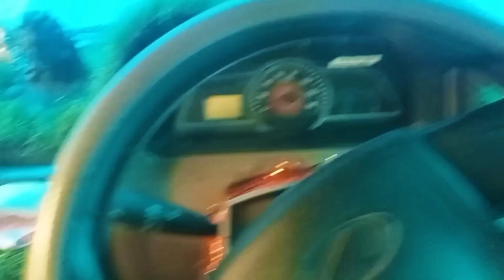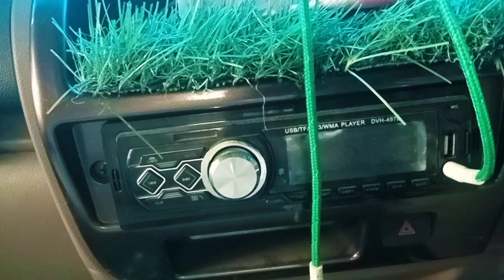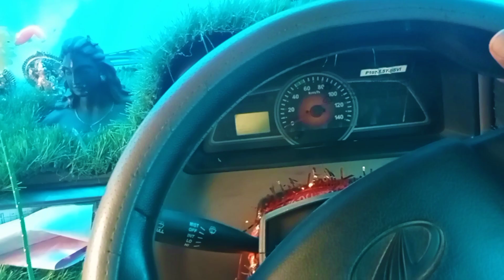Bolero pickup modification || Aaj mere gadi ko modification Kya#myvlogs2024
bolero pickup modify .pickup decoration. Bolero pickup 1.7.bolero pickup modified .bolero pickup mod .bolero pickup modified cabin .pickup dashboard modified .bolero pickup 1.7 modification .